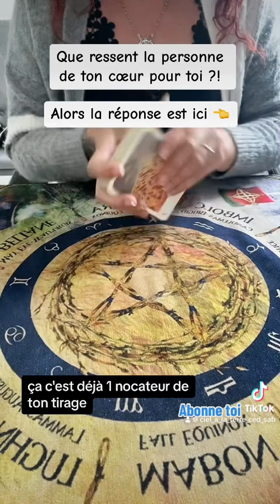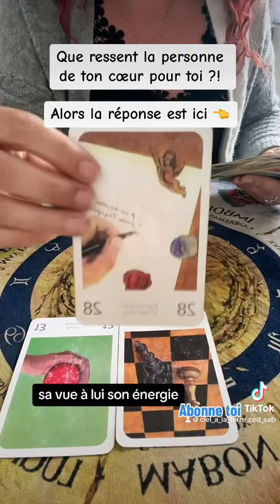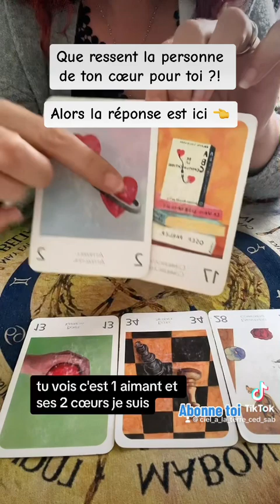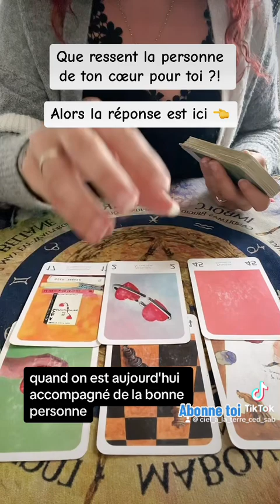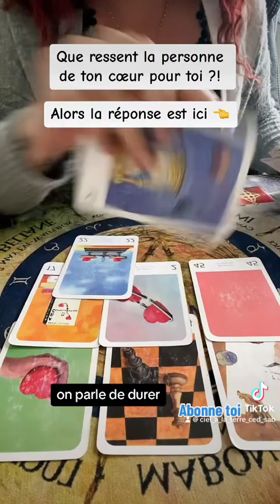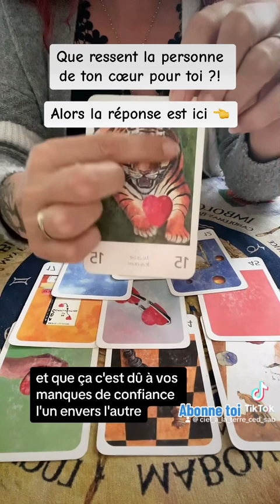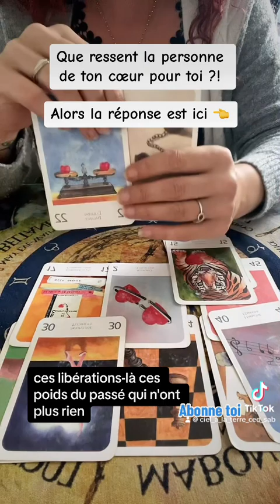Que ressent la personne de ton cœur pour toi ?